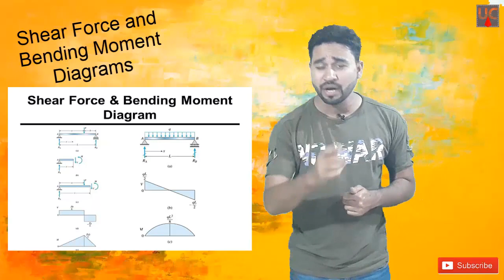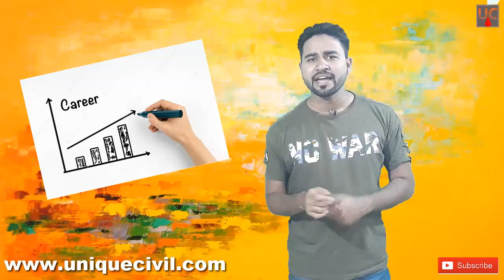What are the common mistakes doing every Civil Engineer/ Architect/ Interior Designer Career Graph!!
Best Video for What are the common mistakes doing every Civil Engineer/ Architect/ Interior Designer/ Site Engineer/ BIM Engineer...

Hello friends...

In this video, we explain the Common mistakes doing Every Technical Persons & they Don't know What is mistakes. with the help of this video, you understand every Civil Engineer common mistakes & you Improve these mistakes...